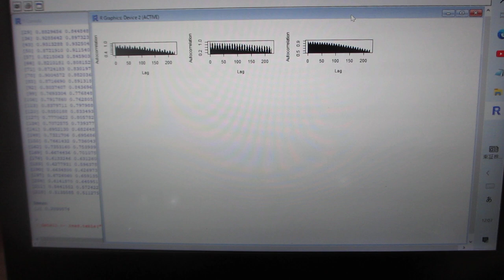‹統計的な考え方›を利用した「超音波技術」ーー多変量自己回帰モデルによるフィードバック解析技術ーー（超音波システム研究所）